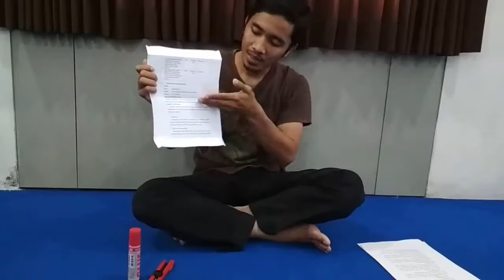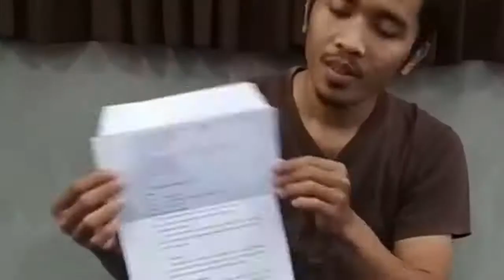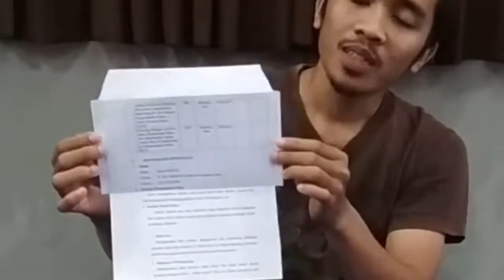Cara Gampang Bikin Amplop Dari Kertas Bekas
Sering kita mempunyai kertas bekas yang tidak terpakai. Alangkah baiknya kertas bekas yang tidak terpakai tersebut kita daur ulang untuk sesuatu yang berguna, salah satunya untuk membuat amplop ini.

Thank you, daa... daa...